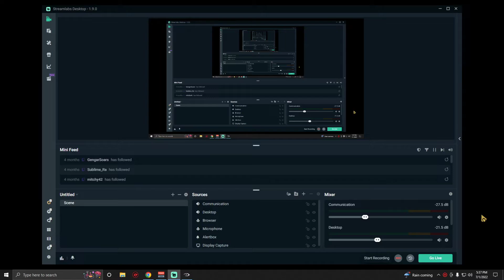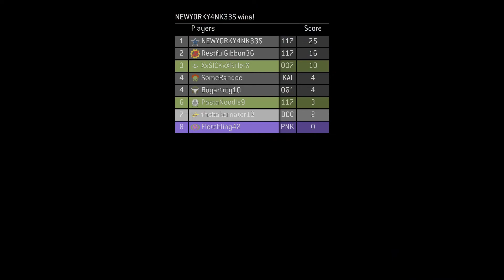Untouchable Perfection: Halo 3 FFA BRs on Pit (Austinmp-7/1/22)